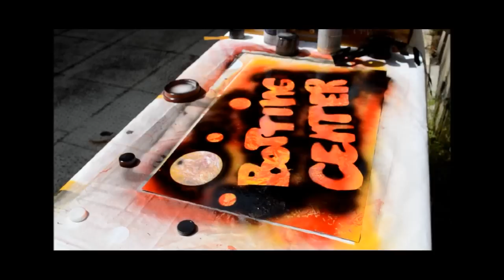Botting Center Spray Paint Fan Video